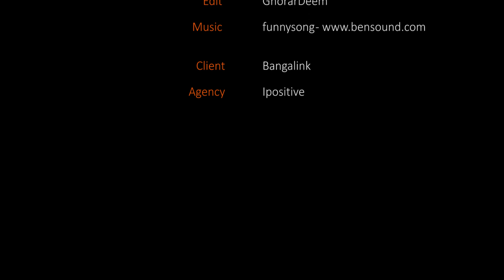BTS - Komol Photography